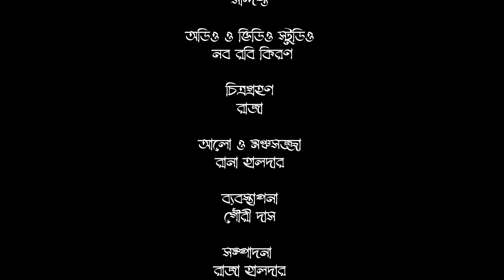Sharodo Prate | Chandrabali Rudra Dutta | Rabindra Sangeet Collection | Naba Robi Kiron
Naba Robi Kiron presents Sharodo Prate, a collection of Rabindra Sangeet in the voice of Chandrabali Rudra Dutta and enjoy! Listen to the songs and enjoy!

Credits
Artist: Chandrabali Rudra Dutta
Anchor: Deboshree Ghosh
Music Arrangement: Pandit Biplab Mondal, Subrata Babu Mukhopadhyay, Soumyojyoti Ghosh
Sound: Sandipta
Audio & Video Studio: Naba Robi Kiron
Videography: Raja
Light and Stage Decoration: Rana Halder
Production Manager: Gouri Das
Editor: Raja Halder
Director & Producer: Arijit Mitra